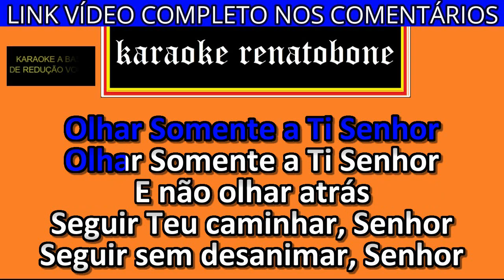SOMENTE OLHAR A TI karaoke amostra LUIZ DE CARVALHO